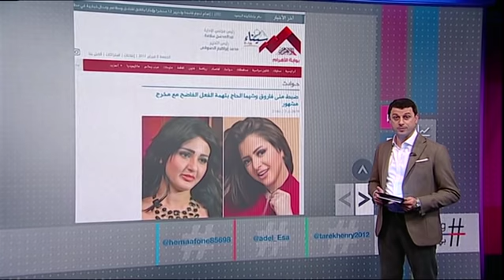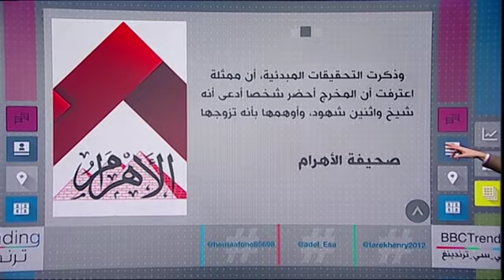بعد ادعاءات بفيديو فاضح نسأل المخرج والنائب خالد يوسف هل هرب من مصر؟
بعد ادعاءات تورطه في فيديوهات جنسية هل هرب المخرج والنائب خالد يوسف من مصر؟